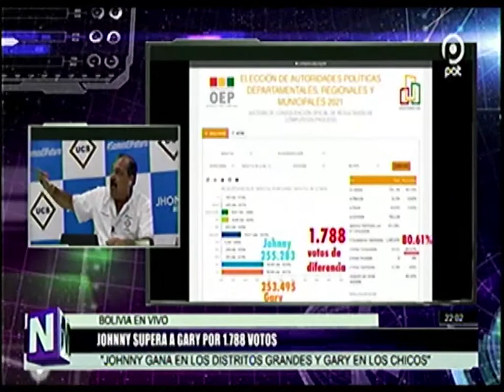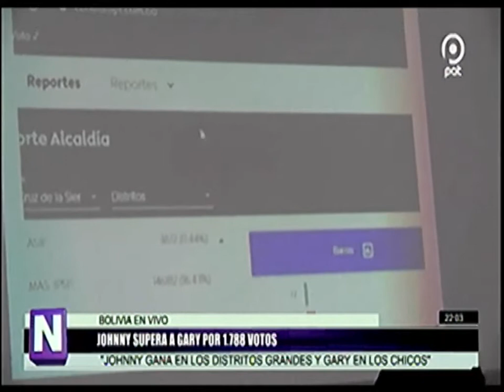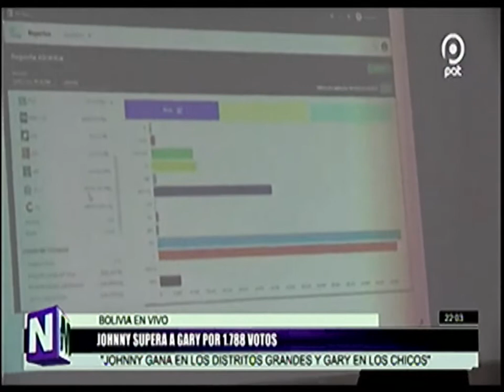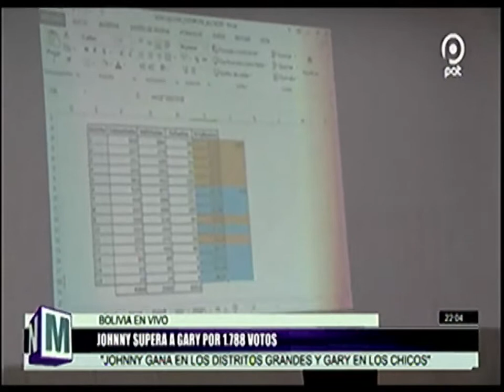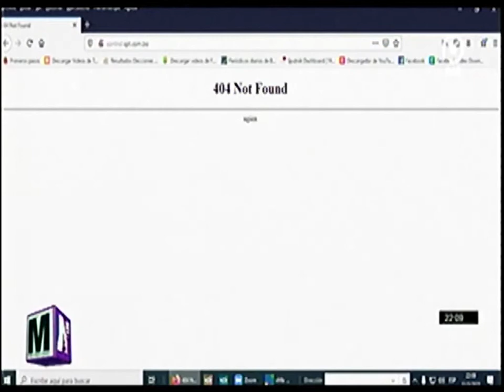11032021 JHONNY FERNANDEZ SUPERA A GARY AÑEZ CON 1 788 VOTOS NM PAT